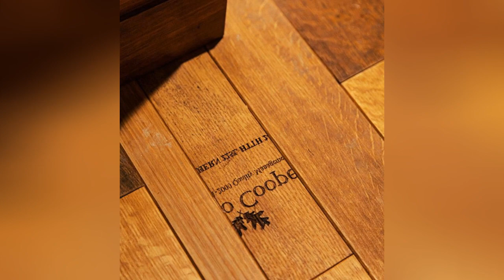75 Premium Large Wine Cellar Design Ideas You'll Love ☆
0:00:00 - Intro
0:00:12 - Premium Large Wine Cellar Design Ideas You'll Love: Inspirations 1 to 25
0:02:56 - Premium Large Wine Cellar Design Ideas You'll Love: Inspirations 26 to 50
0:05:53 - Premium Large Wine Cellar Design Ideas You'll Love: Inspirations 51 to 75